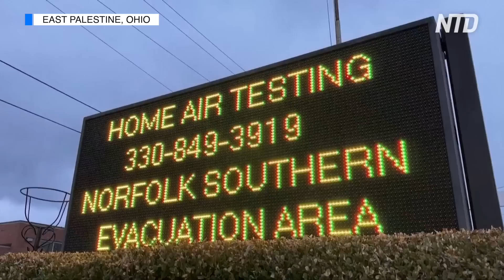'We're Afraid': Ohio Townspeople Fearful After Toxic Train Spill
Drone footage shows the East Palestine, Ohio, train derailment site, and residents impacted by the train derailment are interviewed.